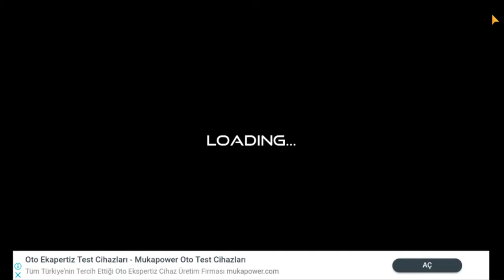Spiral Truck Driver City Simulator Driving Games Android Gameplay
ruck Driver Games a brand new project from developers is now ready as Spiral truck simulator: City traffic grand transport driver 2020. Real Spiral truck Simulator is a great choice for fun. Drive yellow cab with following all rules of the modern driving games. There are a lot of features in transport traffic simulation city drive
Features of modern truck simulator: city grand modern driver 2020:
- High-quality ultra 3D graphics
- Full HD large City environment
- Dispatch calls
- Traffic drive signals
- Detailed maps (simulated GPS)
- city games modes
- Refueling system
- Offline games (No need to wi-fi or internet)
- Unlimited customers
1) High-quality ultra HD graphics:
Cab games 2019 has ultra HD graphic. The modified interior used in the driver. Eyes catching new spiral modern traffic drive models to drive for Pick & Drop services & duty.
2) Full HD City large environment:
Large & city ultra HD environment used in Smart city sim games. The city is full of traffic and people. People walking all around the large city. Some are driving their own traffic truck and bikes & some are also driving luxury grand transport. Very large & city environment in this luxury cab simulation city 2020.